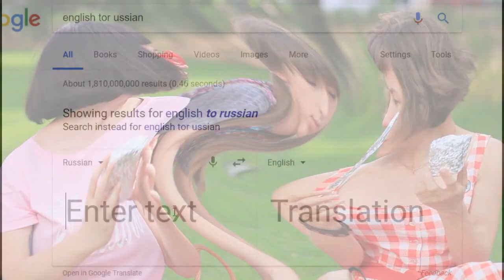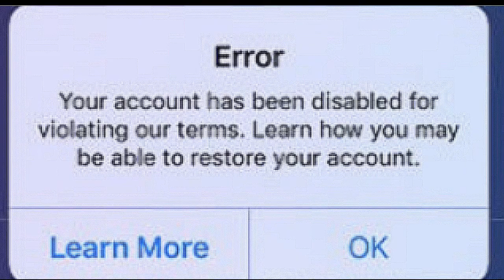[YTP Collab] Troom Troom goes on a Budget (feat.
troom troom is a youtube channel that spends half the videos they make wasting time and brainwashing little girls into stuffing their phones into bananas like a crazy minion. but one day, the KGB stops funding their channel and the faceless producers have to fill their most recent video with as much time-wasters and useless information as possible.
(don't actually delete this)

Also, enable the English subtitles for extra memes. You won't regret it.

I do not intend to trouble or mock anyone featured in this video. I also don't intend to upset anybody with this video either. I have no hateful intentions when I make these kinds of videos, I make these out of a love for editing comical clips; nothing more, nothing less.